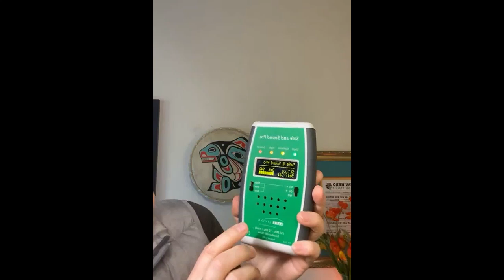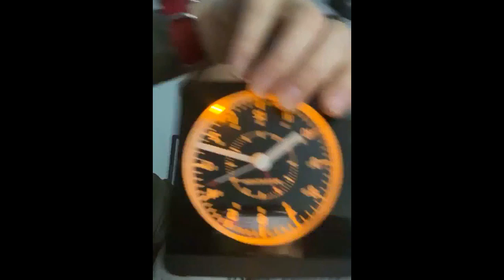Reduce EBV Reactivations with Tips to Turn Down EMFs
Emerging research shows electromagnetic fields (EMFs) may trigger Epstein-Barr Virus reactivation. Discover practical ways to reduce your exposure and protect your health:

Key EMF Reduction Strategies Covered:
• The most dangerous EMF sources for EBV patients
• Simple bedroom modifications for better recovery
• Protective technologies that actually work
• How to create low-EMF zones in your home
• The connection between 5G and viral reactivation